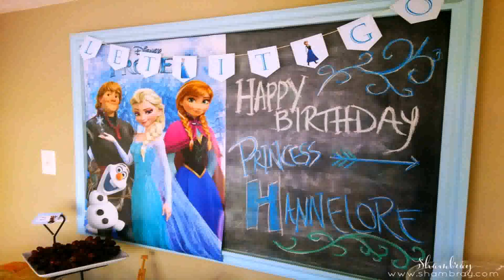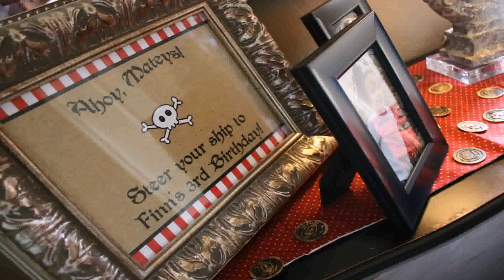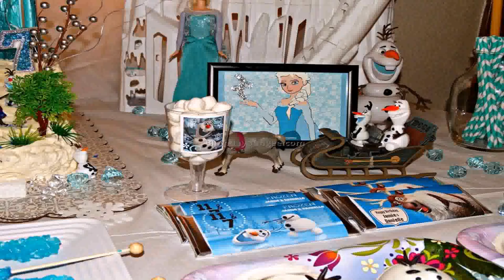Birthday Party Decoration Ideas For 3 Year Old